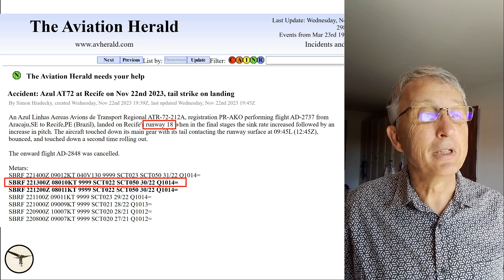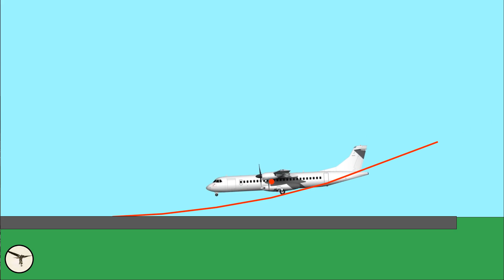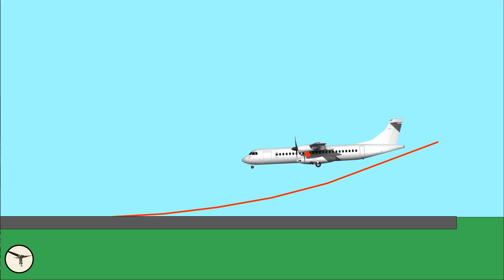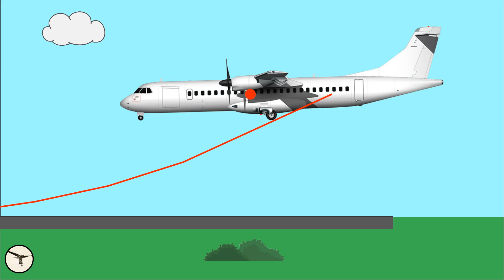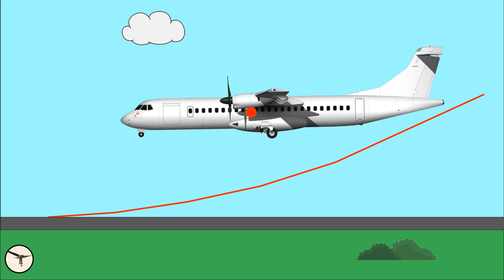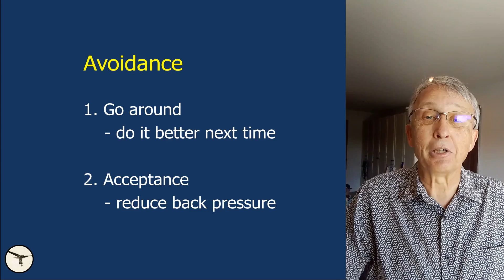Azul ATR 72 tail strike - and how to avoid it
An Azul Linhas Aereas ATR 72-600 landed on Recife's runway 18 when its tail contacted the runway surface. This video examines how this happened and explains how this can be avoided.